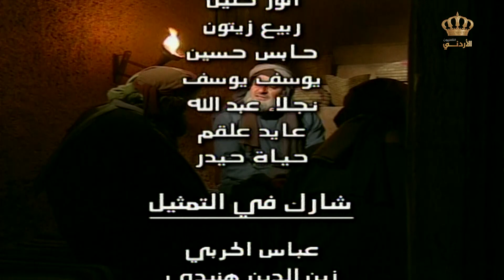مسلسل قناديل الفجر | أبو أيوب الأنصاري | كاملة HD | بطولة: عبير عيسى - محمد عواد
ــــــــــــــــــــــــــــــــــــــــــــــــــــــــــــــــــــــــــــــــــــــــــــــــــــــــــــــــــــــــــــــ
مسلسل من إنتاج التلفزيون الأردني عام 2004

بطولة : عبير عيسى - محمد عواد - ناريمان عبد الكريم - نصر عناني

تأليف : كمال اللحام
إخراج : كمال اللحام
ــــــــــــــــــــــــــــــــــــــــــــــــــــــــــــــــــــــــــــــــــــــــــــــــــــــــــــــــــــــــــــــ

ــــــــــــــــــــــــــــــــــــــــــــــــــــــــــــــــــــــــــــــــــــــــــــــــــــــــــــــــــــــــــــ

قناة الدراما معنا أحلى:

قناة يوتيوب تابعة للتلفزيون الأردني مختصة في المسلسلات الأردنية وهي مصدر لمحبي هذا النوع من الإنتاج الفني. تقوم هذه القناة بتقديم محتوى متنوع وممتع يتعلق بالمسلسلات الأردنية، وتعتبر وجهة مثالية للمشاهدين الذين يبحثون عن معلومات حول أقدم وأحدث الإصدارات والمسلسلات الناجحة في الأردن.

من خلال هذه القناة، يمكن للجماهير العربية ومحبي الدراما الأردنية الاستمتاع بفهم أعمق للمسلسلات والتفاعل مع المحتوى السينمائي الأردني. يمكن للمشاهدين التفاعل ومشاركة آرائهم وتجاربهم مع الأعمال الدرامية الأردنية.

ــــــــــــــــــــــــــــــــــــــــــــــــــــــــــــــــــــــــــــــــــــــــــــــــــــــــــــــــــــــــــــ